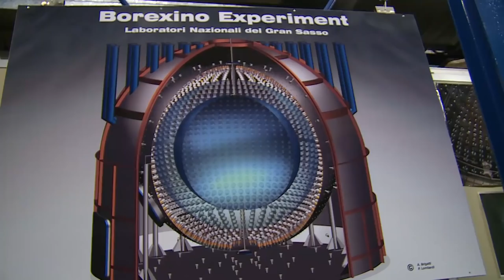Renzi visita i laboratori nazionali del Gran Sasso dell'INFN (22/02/2016)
Gran Sasso, 22/02/2016 - Renzi visita i laboratori nazionali del Gran Sasso dell'Istituto Nazionale di Fisica Nucleare.